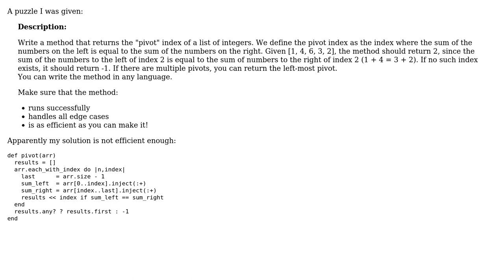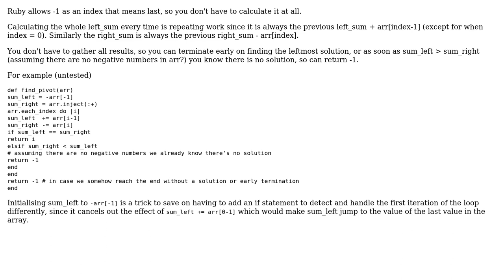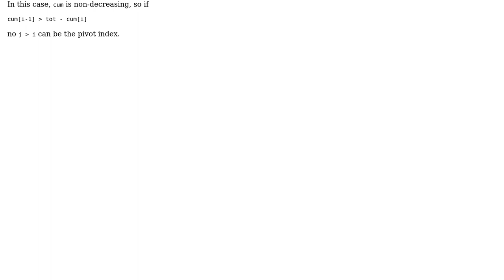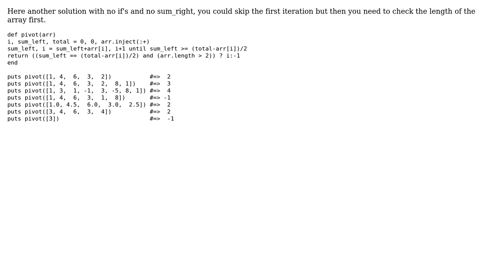Code Review: Make this Ruby array pivot more efficient? (3 Solutions!!)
Code Review: Make this Ruby array pivot more efficient?

With thanks & praise to God, and with thanks to the many people who have made this project possible! | Content (except music & images) licensed under CC BY-SA | Music | Images & others | With thanks to user Steven Garcia user peter user Nat user Mathieu Guindon user Cary Swoveland and the Stack Exchange Network Trademarks are property of their respective owners. You are responsible for your own actions.